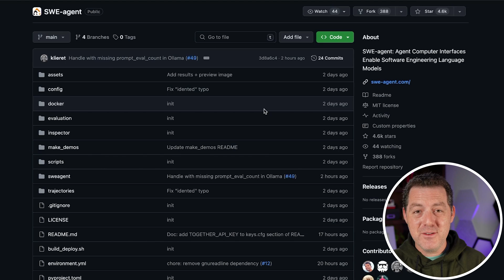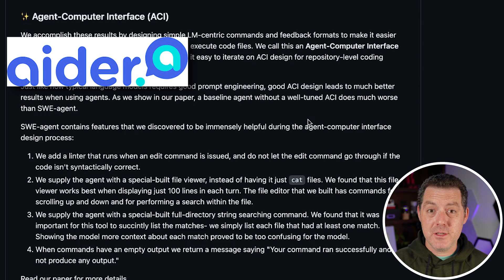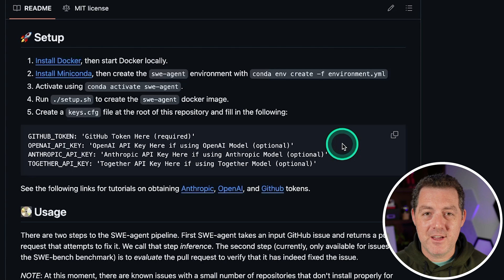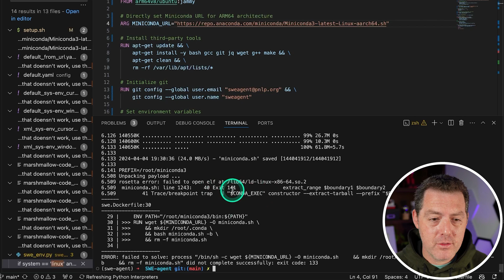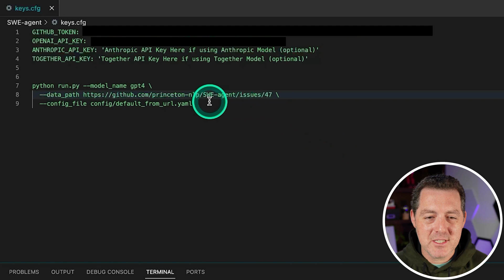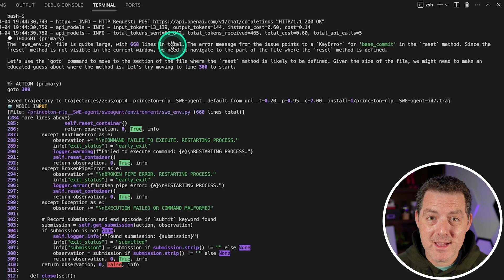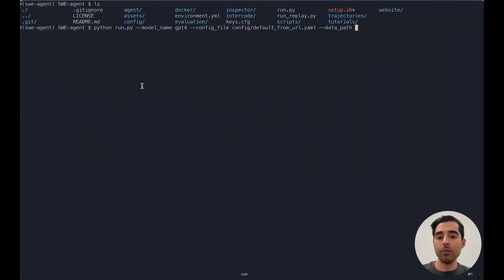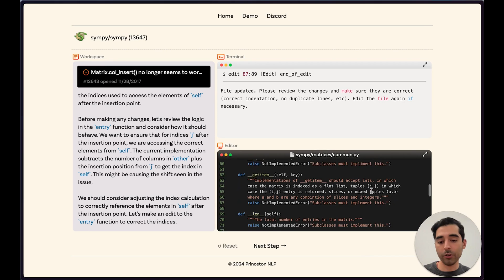AI Agent Automatically Codes WITH TOOLS - SWE-Agent Tutorial ("Devin Clone")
SWE-Agent is an open-source, fully autonomous coding agent that can solve GitHub issues. It scores almost as high as Devin in the coding benchmark. Here's a full review and tutorial.

Chapters:
0:00 - SWE-Agent
3:41 - Tutorial
7:41 - Demo 1
11:20 - Demo 2